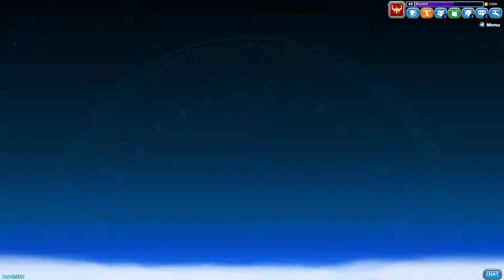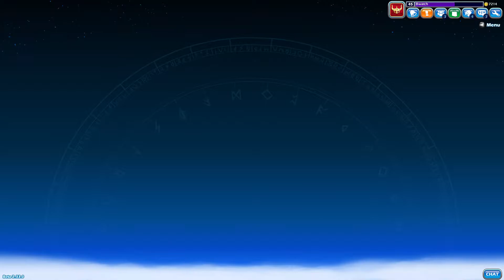Brawlhalla: The Team That Roflstomped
Fun couple of rounds of 2v2, that were definitely not chosen because I had a lot of fun with the reactions in them. Certainly not, wouldn't dream of it.

It's not very often the whole gang can get together for a four person lobby, so this was pretty cool to just be able to 2v2 between ourselves!

Bwarch Across The Vast Internet